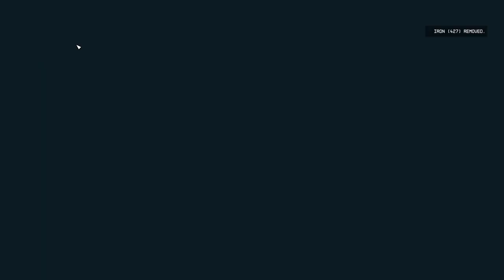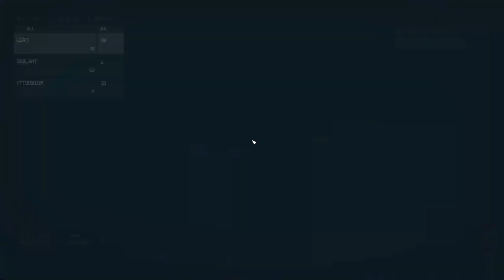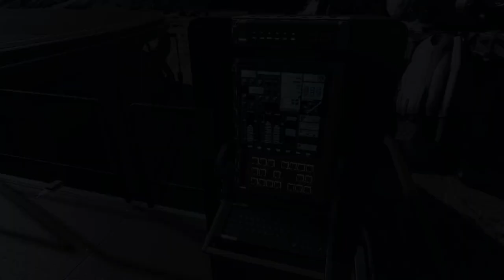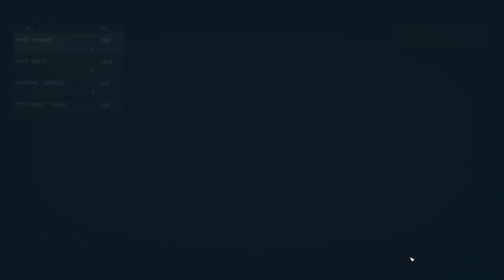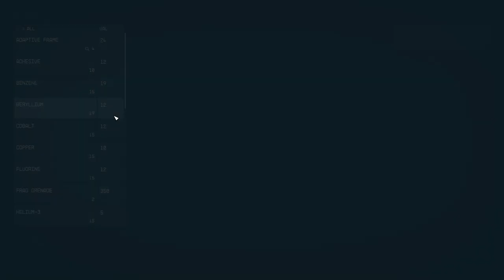STARFIELD Walkthrough Gameplay Part 16 Side Questing Outpost & Shopping (FULL GAME)